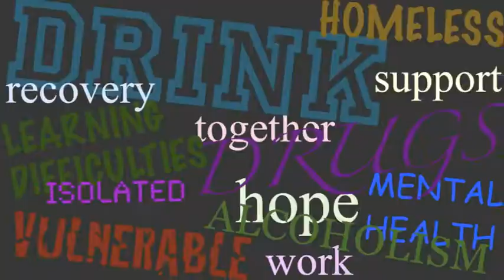Shades of an Angle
We look at normal things and see them differently, like we never have before.